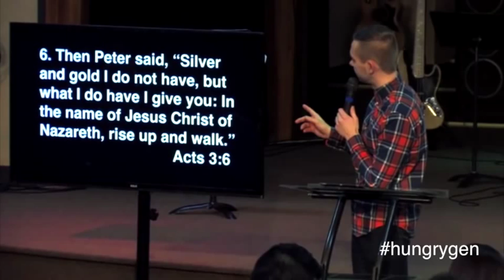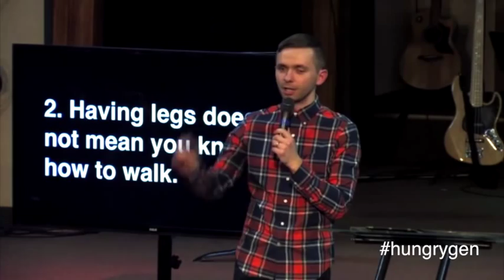The Lame Christian - Vladimir Savchuk